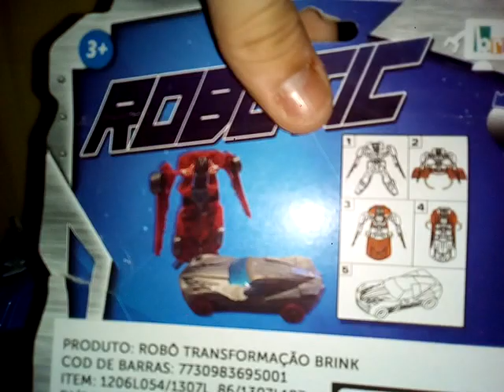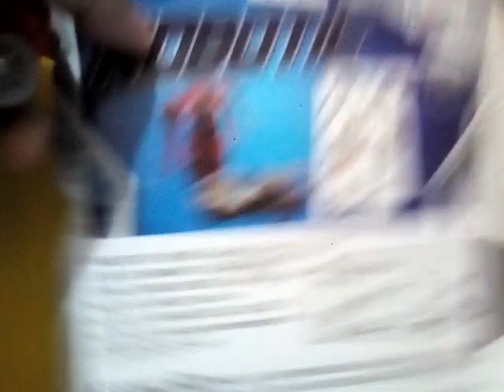REVIEW robotic robô transformação